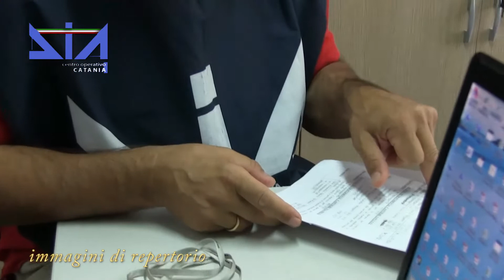Catania, confiscato un milione ad Antonino Fichera